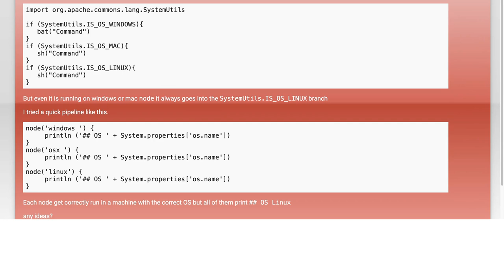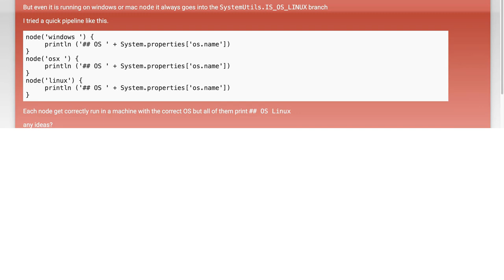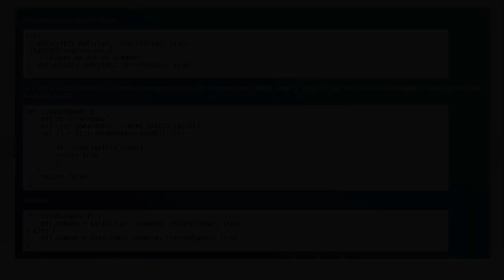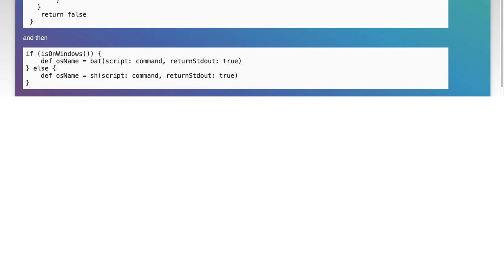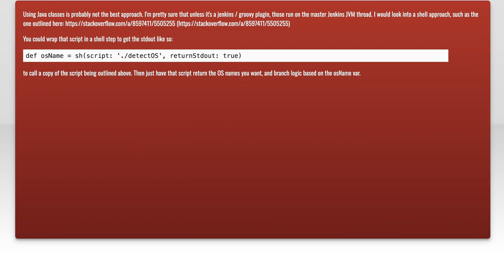How to Determine Current Operating System in Jenkins Pipeline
In this video, we’ll explore how to determine the current operating system within a Jenkins Pipeline. Understanding the operating system is crucial for configuring your builds and ensuring compatibility with various tools and scripts. Join us as we walk through the steps to effectively identify the OS in your Jenkins environment, empowering you to optimize your CI/CD processes.

Today's Topic: How to Determine Current Operating System in Jenkins Pipeline

Related to: jenkins, jenkinspipeline, determineoperatingsystem, currentoperatingsystem, ci/cd,